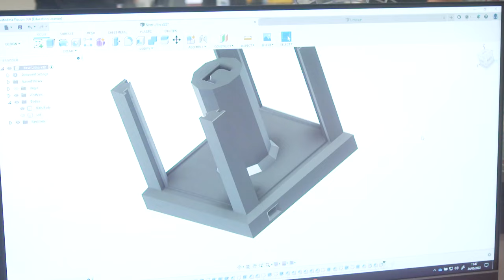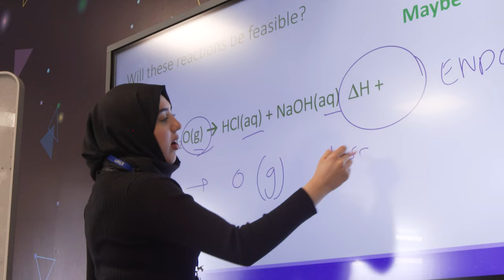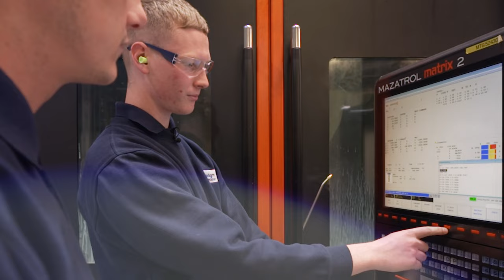Burnley's Education and Training Sector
Burnley's education and training sector is thriving and in this second sector video in our 2022 series, we take a look at some of the businesses and institutions that are making waves in our borough.

* UCLan plans to have 4,000 students by 2025?
* The Burnley College campus is an incredible £100m, with more growth plans to take it next level?
* You can study for degrees such as medicine right here in Burnley?
* Sandygate Student Accommodation is purpose built and has 136 ensuite-bedrooms?